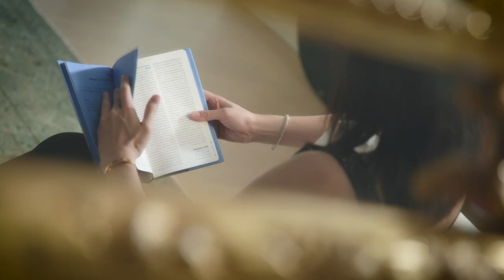My Etiquette Story - Sara Jane Ho Interview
Have you ever wonder when did Sara's inspiration and commitment for etiquette started? In this warm-hearted interview, made by the premium Chinese fashion brand EP Yaying, you will get to know a little inside of Sara's childhood and a charming tale of how the way she was raised by her mother inspired her to submerge into the etiquette world.

👉wechat 微信公众号/ 奇遇小姐 MissWonder
👉tencent video 腾讯视频/ Search "Sara Show"

As I traveled and immersed myself in different cultures, I discovered that people all over the world want to have a sense of belonging. I was a student at Harvard Business School and thinking about what I wanted to do in life when it hit me: I had lost my mother to cancer, but I could keep her legacy alive by sharing the joy and love that she brought to others through entertaining. I took a leap of faith and opened the first finishing school for ladies in China in 2012. Today that leap of faith has grown into several thriving ventures.